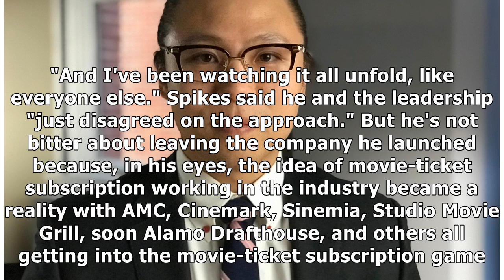The cofounder of MoviePass recounts what led to his firing from the company he'd built from the g...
The cofounder of MoviePass recounts what led to his firing from the company he'd built from the ground up